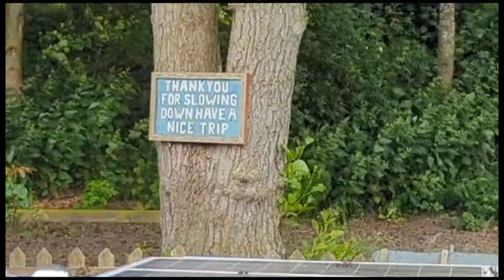Day 156 - Cruising again | Continuous cruising onboard our Narrowboat 🚢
Welcome to 365 days on the cut! Our daily video diary of a full 365 days living on our 70ft Narrowboat. Join us for the good the bad and the ugly :-) Every day is a whole new adventure.
We hope you enjoy spending some time with us on our canal boat journey, Love, Dan, Sarah & Captain Ernie